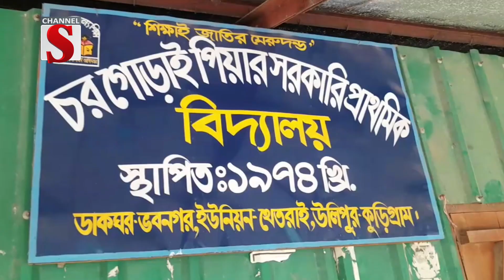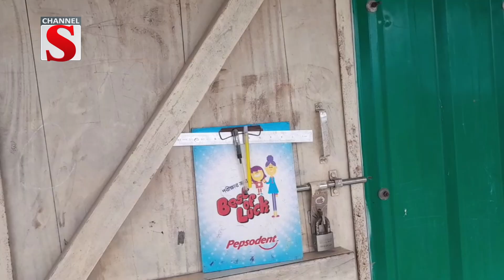কুড়িগ্রামে চরাঞ্চলে বেহাল প্রাথমিক শিক্ষা প্রক্সি শিক্ষক দিয়ে চালাচ্ছে বিদ্যালয় | Channel S News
কুড়িগ্রামের চরাঞ্চলের প্রাথমিক শিক্ষা ব্যবস্থার নড়বড়ে অবস্থা। এসব বিদ্যালয়ের শিক্ষকরা মাসের পর মাস স্কুলে উপস্থিত না হয়ে প্রক্সি শিক্ষক দিয়ে চালাচ্ছেন বিদ্যালয়ের পাঠদানের কার্যক্রম।  অপরদিকে, নদী ভাঙ্গনের কবলে পড়ে বিদ্যালয় গুলোর নাজুক অবস্থায় শিক্ষার্থীর উপস্থিতি কমে যাওয়ায় পাঠদানও ব্যহত হচ্ছে। বিস্তারিত প্রতিনিধি মিজানুর রহমানের পাঠানো তথ্য ও চিত্রে ডেস্ক রিপোর্ট...

1: News :
2: Entertainment News :
3: Sports News :